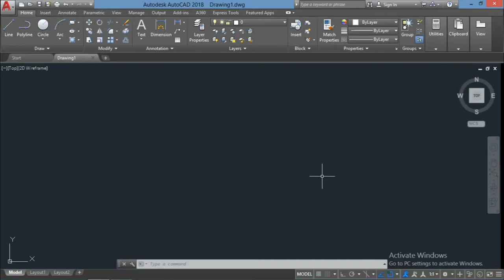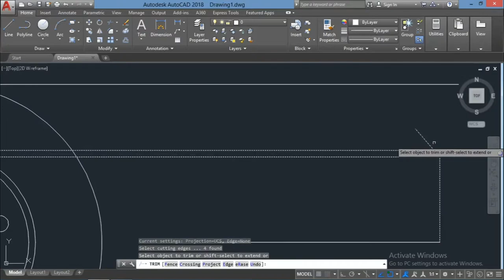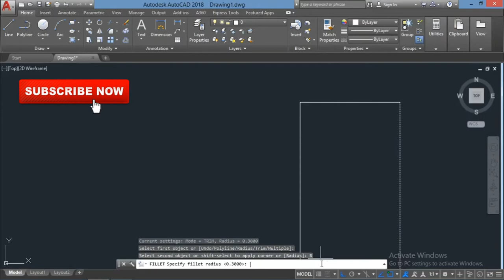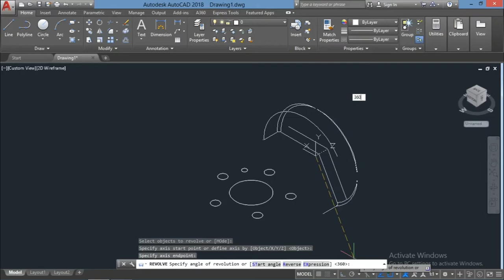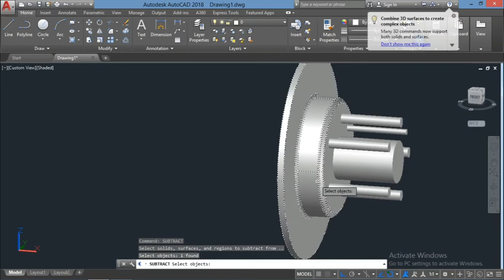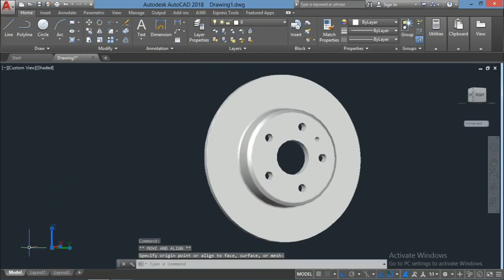Disc brake Design in AutoCad || Car Brake Rotor drawing in autocad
hello guys
In this video I am draw a simple design of a car brake disc or rotor in a AutoCad.

so guys watch complete video